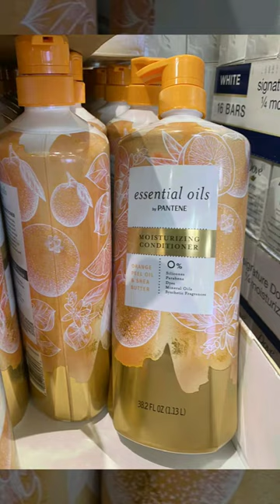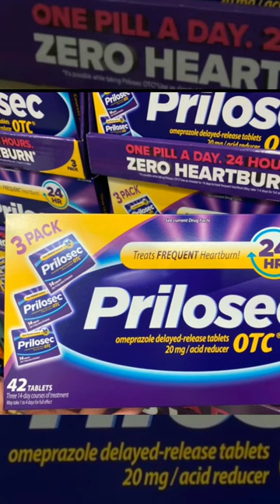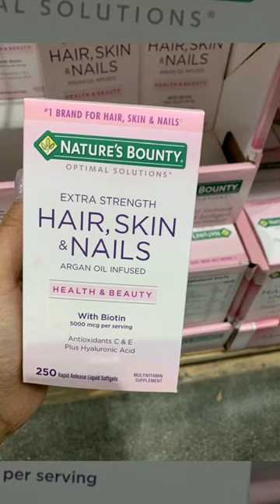Liên khúc Tạm Biệt - Đào Vỹ Chi - nhaccuatui.com